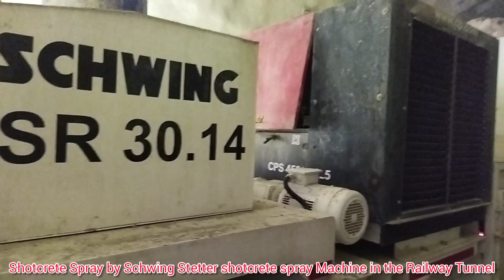| Shotcrete Spray by Schwing Stetter shotcrete Spray machine in the Railway Tunnel |